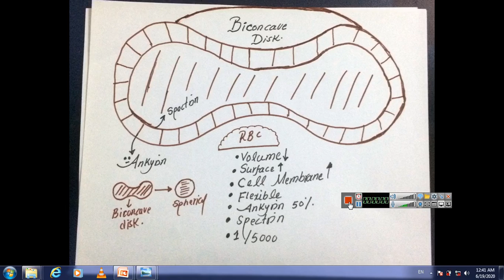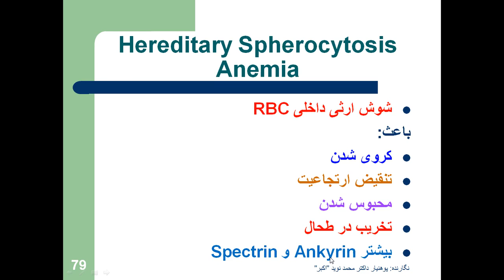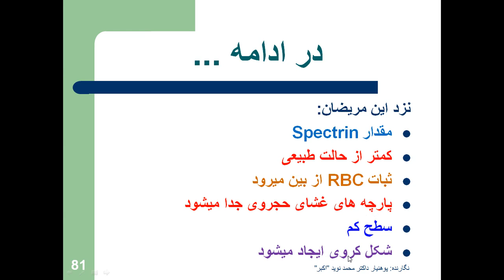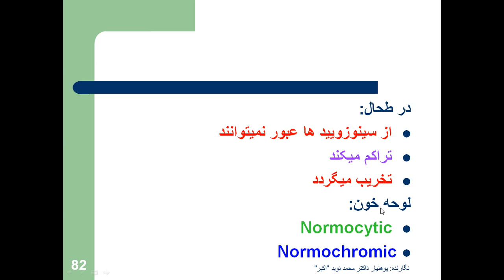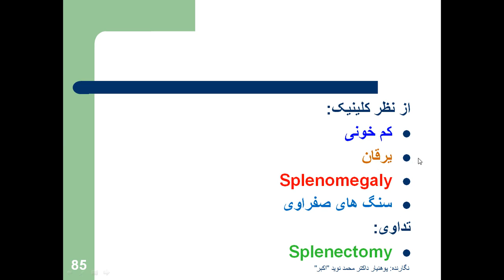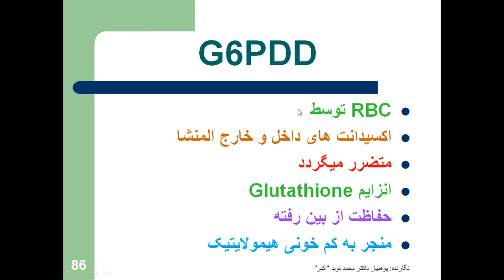Hereditary Spherocytosis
Basic principles